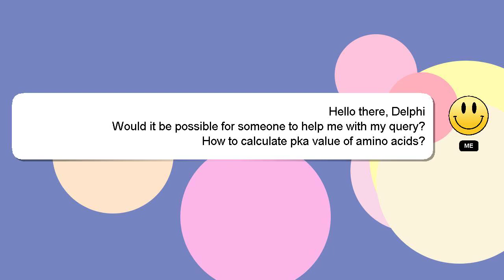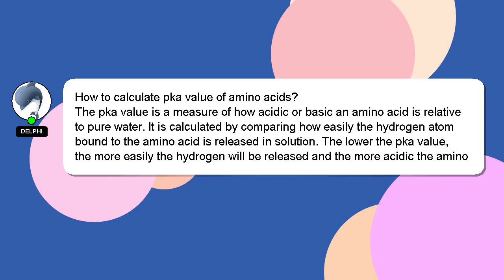How to calculate pka value of amino acids?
An introduction to myself in a few words, Good day, I am Delphi. I am at your disposal to help you with any questions you have. - How to calculate pka value of amino acids?

Let me know if you have more specific questions or concerns by leaving a comment or starting a chat. Your answer will be recognized and valued, and I will 'heart' it to show my appreciation.

*2 What we are experimenting :*